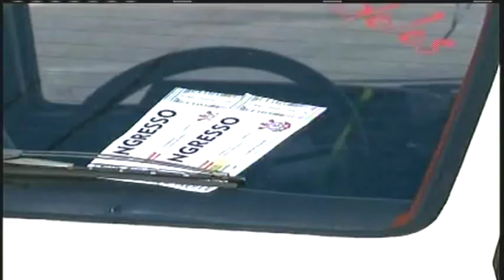Ingresso Atrás do Gol | Pegadinha INÉDITA com Ivo Holanda e Gell Correia | Programa Silvio Santos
Assista à mais esta pegadinha inédita do Programa Silvio Santos com Ivo Holanda e Gell Correia.

Curta a nossa página no Facebook e assista também às pegadinhas reexibidas no programa e já postadas aqui no canal anteriormente

Obrigada! :-)